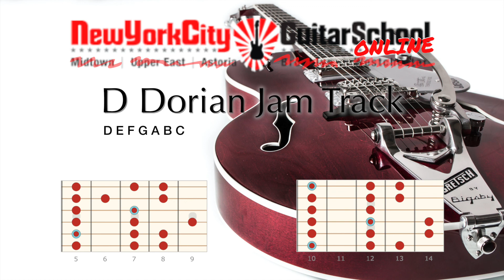D Dorian Backing Track Funky Fusion Style | Lead Guitar Practice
NYC Guitar School is a community where anyone can come together and share their passion for music making. We’ve helped thousands of New Yorkers from all backgrounds and levels achieve success. It’s an environment that provides a sense of camaraderie and support for everyone. Our curriculum is designed to give you the skills you need to build a solid foundation that will last a lifetime. The people you meet here can become your future bandmates, friends, and the person who will motivate you to become the best you possibly can.

🎸For private instruction we have a wide selection of teachers to choose from. All with different strengths and backgrounds, we’ll find the perfect fit for you.

🎸 We have a variety of ongoing group classes to choose from. From beginner oriented instruction to lead guitar, theory, and genre specific classes. Our curriculum has been designed and tested to get you to the next level.

🎸Our rock band program places you in a real band alongside students of similar level and musical taste. Together you’ll work with one of our amazing teachers and put together a set to be performed live, in a real venue.

Add and follow NYCGS on Instagram, Facebook, and Tktok!